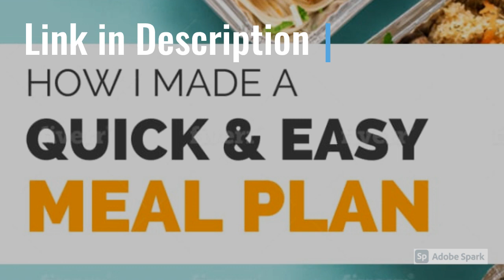I will create 3 pins for pinterest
I am a blogger and business owner and understand the IMPORTANCE of using Pins that stand out.

I will create beautiful Pinterest Pins that are eye-catching and help to drive FREE traffic to your blog post.

I ONLY DESIGN PINS FOR BLOG POSTS.

I can create multiple pins for one blog post or one pin for different posts. It’s up to you.

You will get:

·         High-Quality pins

·         An image delivered in .jpg format

·         2 revisions within reason

The standard image size is 735 x 1102, and I can use your branding colours if desired.

I can use your own images or free stock images allowed for commercial use to reflect the topic of your post. If your post requires very unique and specific images, eg. Cameroon Wedding you will have to provide the images.

keys :
pins,
brand,
printeste,
pin te rest,
pin te re st,
graphics,
content,
article,
nike vapormax plus,
new balance shoes,
brand ambassador,
brooch,
supreme new york,
new balance outlet,
content meaning,
supreme t shirt,
stone island sale,
new balance sneakers,
versace chain reaction,
bugaboo cameleon,
motion graphics,
personal branding,
cartier santos,
bobby pins,
private label,
moncler jackets,
aerie canada,
north face nuptse,
new balance 991,
graphics design,
motion designer,
pinterest id,

pincushions,
pins amazon,
emoji pin,
pinterest disney,
photo pins,
logo pins,
pinterestpinterest,
repins,
ads on pinterest,
is pinterest,